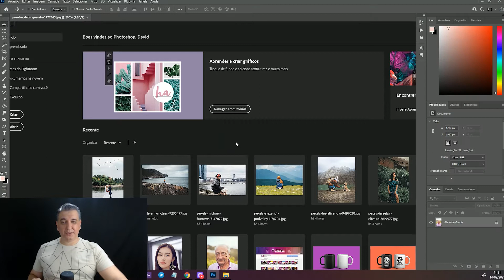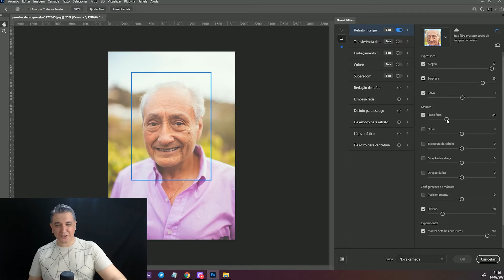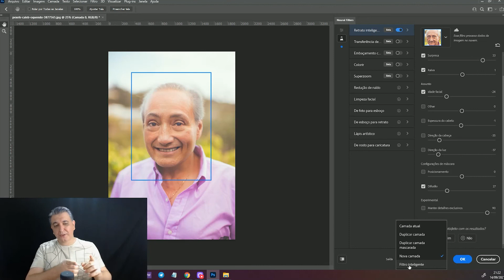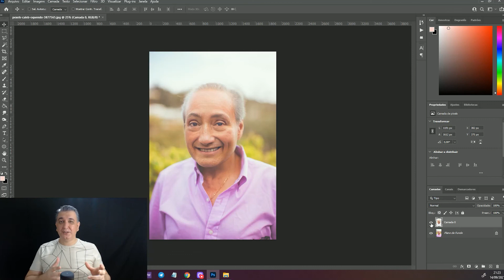Photoshop: Retrato inteligente (deixe mais jovem, mude a expressão)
Conheça o retrato inteligente, um novo filtro beta do Photoshop que permite manipular o rosto de diversas formas. Dá pra deixar mais jovem, deixar mais velho, fazer sorrir, deixar sério, fazer o cabelo crescer ou diminuir, da até mesmo pra virar o rosto de um lado pro outro. Realmente a adobe se superou nesse filtro que certamente vai ajudar muito nas restaurações e outros serviços fotográficos. Agora é só seguir o tutorial passo a passo e deixar a imaginação livre fazendo testes em suas imagens. Espero que goste! Abraços!!!

coisas de designer